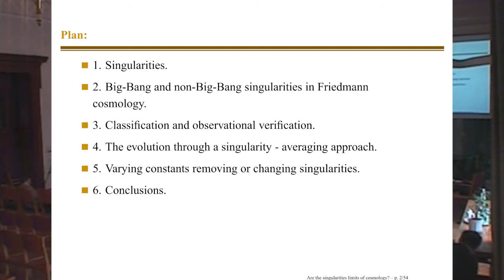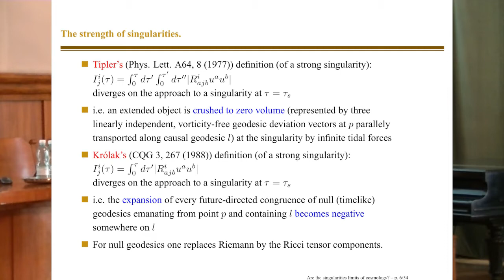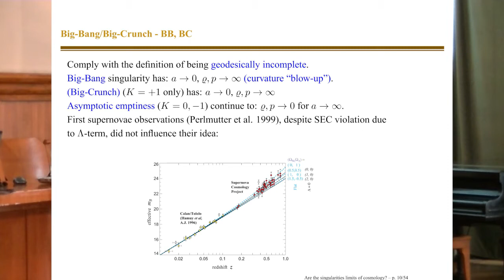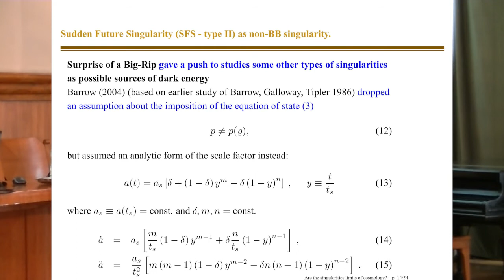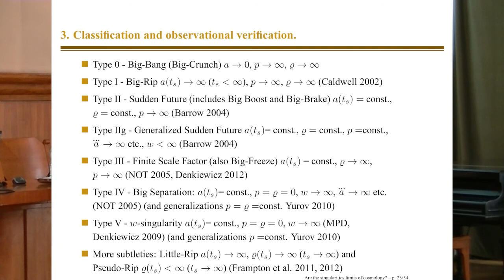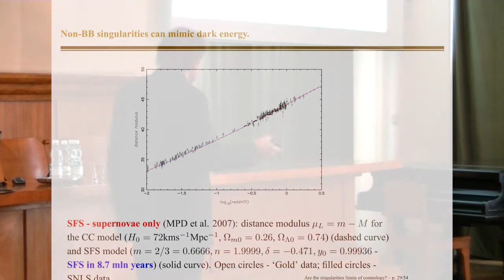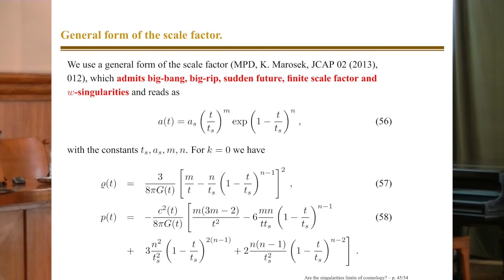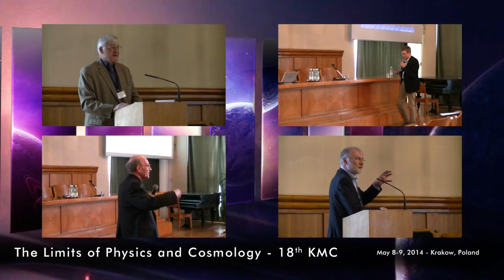Are the Singularities Limits of Cosmology? Mariusz Dąbrowski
In my talk I will refer to the classic definition of a singularity in relativity (geodesic incompletness) and show what different types of singularities are possible even in the simplest cosmological frameworks.

I will also comment on what is said to be a physical field singularity instaed of a geometrical singularity in the context of superstring theory as well as varying physical constants theories.

This talk was delivered during the conference “The Limits of Physics and Cosmology” organized by Copernicus Center for Interdisciplinary Studies.

There exist various kinds of limits which are inherent in cosmological research and physics.

The most conspicuous one is connected with scientific method itself. It manifests itself during attempts to construct (or discover) suitable mathematical structures to model the physical world. However, this limit may be even more profound. Over the past 300 years we have become accustomed to the mathematical and empirical method which has proven to be uncannily successful in describing the enclosing universe. But is there a fundamental limit to the method itself which is intrinsic to the structure of the world?

Another group of limits which are more connected to ourselves – as human beings – are conceptual ones. The two monumental theories of physics of the 20th century – General Relativity and Quantum Mechanics - are incompatible and this inconsistency is not only on the mathematical level, but also on the conceptual. Usually scientists believe that the reconciliation between the relativist and quantum realms is possible. But is there a conceptual limit within ourselves as elements of the world?